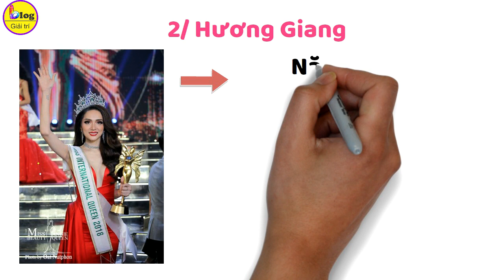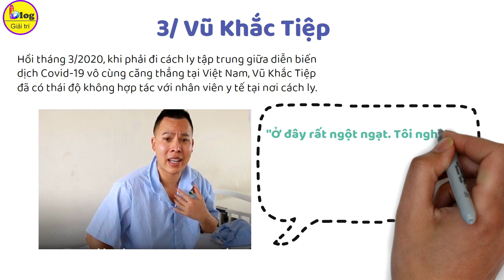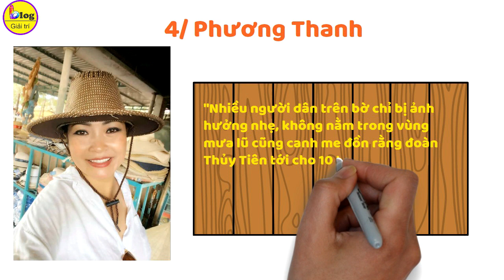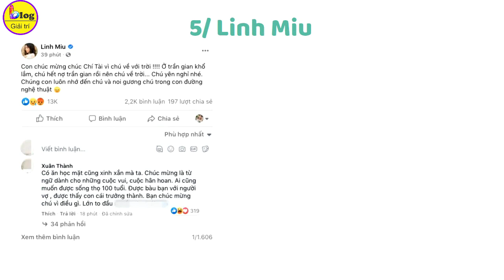Những Sao Việt Có Phát Ngôn Dậy Sóng MXH Năm 2020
Trong năm 2020, nhiều sao Việt gặp không ít rắc rối bởi những phát ngôn trên sóng truyền hình và mạng xã hội trong đó phải kể đến Trấn Thành, Hương Giang, Vũ Khắc Tiệp, Đàm Vĩnh Hưng,…
1/ Trấn Thành
Hồi đầu năm nay, trong một chương trình truyền hình, Trấn Thành đã vô tư trêu chọc ca sĩ Đức Phúc: "Này Phúc ơi, anh giới thiệu cho em anh Minh Béo nhé". Sau đó, nam MC Trấn Thành lại bồi thêm: "Không chịu à, em làm sao thế? Trải nghiệm vậy mới sướng". Điều đáng nói là diễn viên Minh Béo từng bị bắt tại Mỹ vì tội liên quan đến trẻ em khiến truyền thông quốc tế lẫn Việt Nam đều phẫn nộ. Phát ngôn của Trấn Thành ngay lập tức mang về cho anh nhiều chỉ trích vì kém duyên.
2/ Hương Giang
Trong 1 phỏng vấn hồi đầu năm, Hương Giang đã có chia sẻ gây chú ý về antifan: "Tôi có rất nhiều antifan nhưng không áp lực gì với họ. Antifan đang bị ám ảnh bởi việc phải làm tôi đau khổ, nên luôn đeo bám. Tôi thấy họ mới là những người đáng thương nhất. Cuộc sống của họ chẳng có gì nên cứ quanh quẩn với những công việc sẽ khiến tôi đau khổ. Nhưng tôi không quan tâm. Tôi không có gì phải sợ hết". Đến khi bị anti-fan tẩy chay, nàng Hậu lại quyết làm "ra ngô ra khoai", chính điều này đã khiến làn sóng tẩy chay trở nên mạnh mẽ hơn.
3/ Vũ Khắc Tiệp
Hồi tháng 3/2020, khi phải đi cách ly tập trung giữa diễn biến dịch Covid-19 vô cùng căng thẳng tại Việt Nam, Vũ Khắc Tiệp đã có thái độ không hợp tác với nhân viên y tế tại nơi cách ly. Không những thế, ông bầu của Ngọc Trinh còn có loạt phát ngôn làm "dậy sóng" MXH như: "Ở đây rất ngột ngạt. Tôi nghĩ tôi không bị bệnh mà đến đây tôi bị bệnh đấy"; "Tôi sẽ bị bệnh vì ở đây khác hoàn toàn với cuộc sống và sinh hoạt của tôi ở ngoài"...
4/ Phương Thanh
Cuối tháng 10/2020, trong chuyến đi từ thiện giúp đỡ đồng bào miền Trung đang phải gánh chịu hậu quả nặng nề do bão lũ gây ra, Phương Thanh đã gặp những câu chuyện khiến cô không hài lòng. Nữ ca sĩ viết trên trang cá nhân: "Nhiều người dân trên bờ chỉ bị ảnh hưởng nhẹ, không nằm trong vùng mưa lũ cũng canh me đồn rằng đoàn Thủy Tiên tới cho 10 triệu kìa. Toàn canh me 10 triệu, không bị lũ lụt lắm cũng canh me tiền. Vô tình tính tham của con người cũng bắt đầu trỗi dậy".
5/ Linh Miu: 'Chúc mừng chú Chí Tài vì về với trời'
Đầu tháng 12/2020, để chia buồn về sự ra đi đột ngột của nghệ sĩ Chí Tài, diễn viên Linh Miu viết: “Con chúc mừng chú Chí Tài vì chú về với trời. Ở trần gian khổ lắm, chú hết nợ trần gian rồi nên chú về trời. Chú yên nghỉ nhé. Chúng con luôn nhớ đến chú và noi gương chú trong con đường nghệ thuật”.
Ngoài ra, Tháng 8/2020, Duy Mạnh gây phẫn nộ khi đăng nhiều thông tin trên trang cá nhân những lời lẽ không đúng với thuần phong mỹ tục về biển đảo Việt Nam. Ngay sau đó, Sở Thông tin và Truyền thông TP.HCM đã mời ca sĩ Duy Mạnh lên làm việc và xử phạt hành chính 7,5 triệu đồng vì có những phát ngôn tục tĩu. Hòa Minzy, Đàm Vĩnh Hưng, Cát Phượng bị phạt tiền vì phát ngôn sai về dịch Covid-19
Là người của công chúng, xong những nghệ sĩ Việt cũng không tránh khỏi có những phát ngôn gây tranh cãi do bất cẩn hay bức xúc trước các vấn đề mà bản thân quan tâm. Bạn có suy nghĩ gì về những phát ngôn gây tranh cãi của sao Việt trong năm 2020? Hãy chia sẻ quan điểm của bạn với Blog Giải Trí nhé!